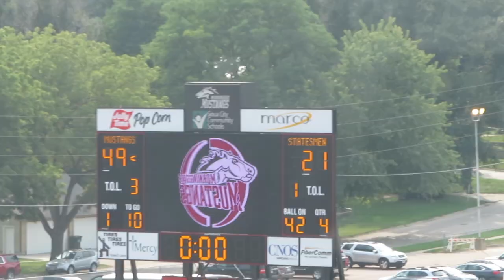BACK TO SCHOOL | VLOG #21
BACK 2 SCHOOL VLOG:
As the. summer has concluded it is time for me to return to Sioux City for my senior year of college at Morningside College. Follow me as I return to my favorite classmates and professors!